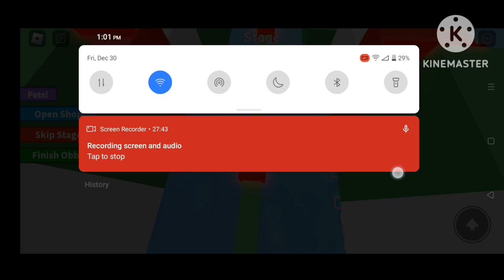PLAYING COTTON OBBY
THIS IS MY THIRD VIDEO

I AM USING REALME C25Y

FOR EDITING
KINE MASTER

FOR SONG
CROCK POT

I AM USING YOUTUBE THUMBNAIL MAKER

FOR ANY QUERY PLEASE SEND ME MESSAGE IN COMMENTS (COMMENTS WILL BE VALID TILL.       30 DECEMBER 2022)